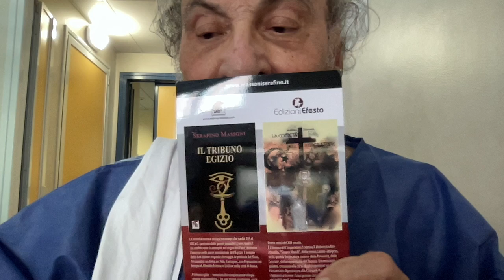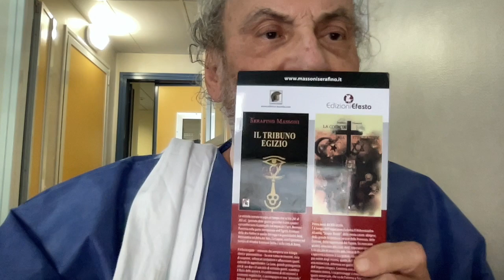Razze e Grande Ignoranza